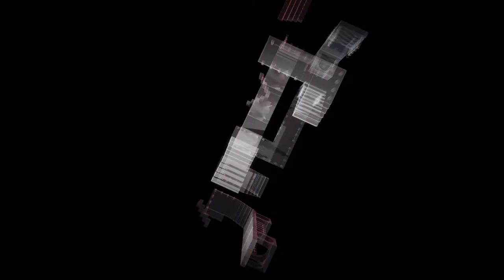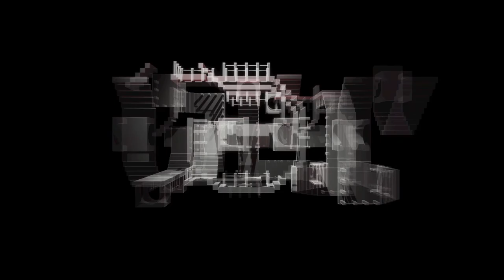Jiminy Kraken - A07Me7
From Jiminy Kraken - Wireworks EP released on Digital Window 2020
Artwork by Isma de Hory